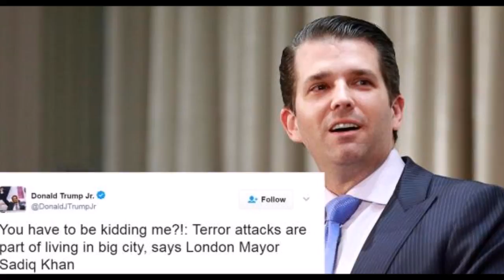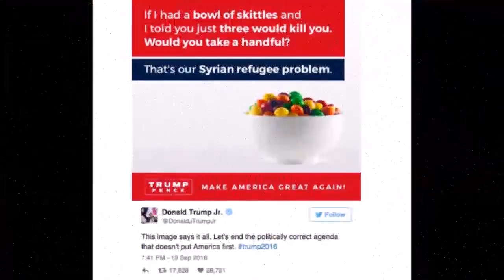Everything You Need to Know About Donald Trump Jr.